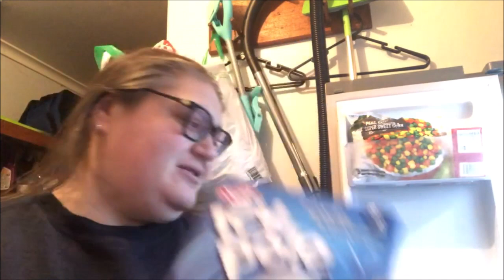We Finally Got It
Amazon Wish List

Camera: Canon EOS M3
Phone: Apple iPhone 8
Editing: Windows Movie Maker
Computer: LENOVO ideapad 100